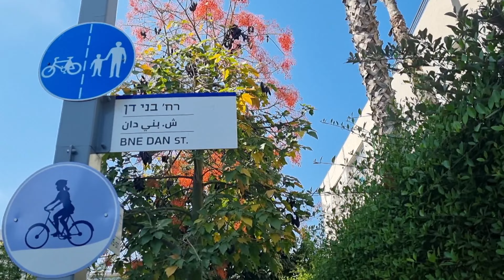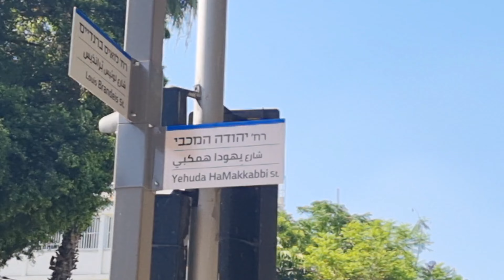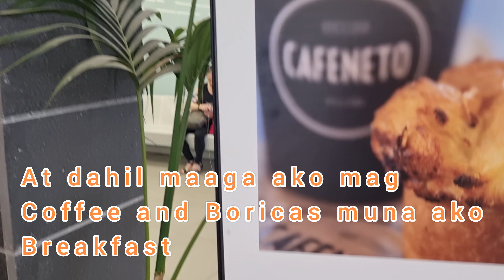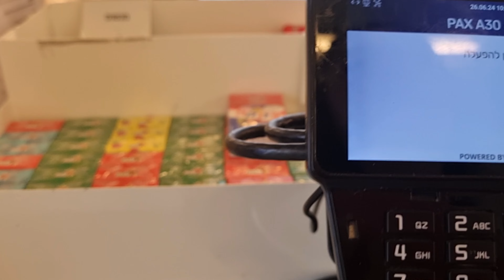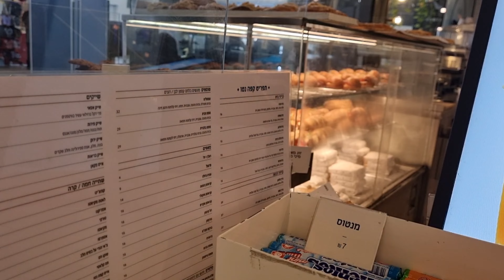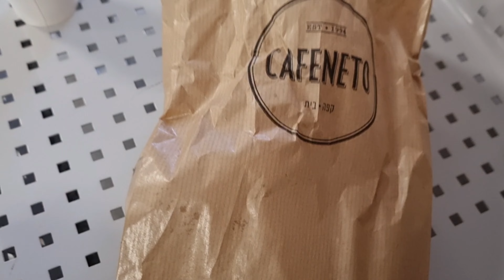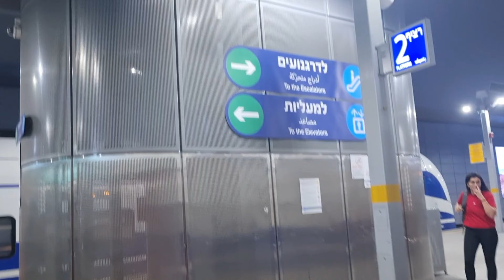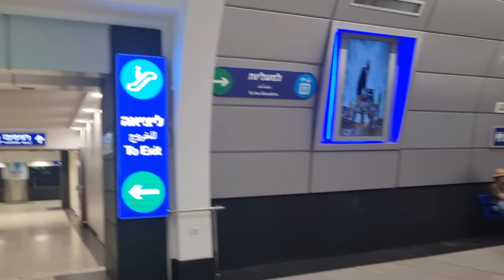Philippine Embassy Tel-Aviv to Jerusalem Trip